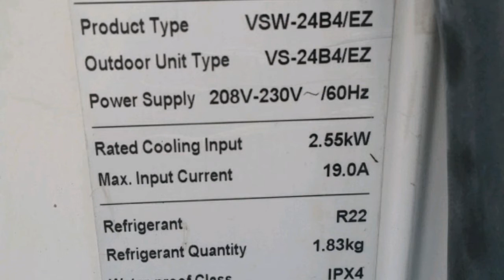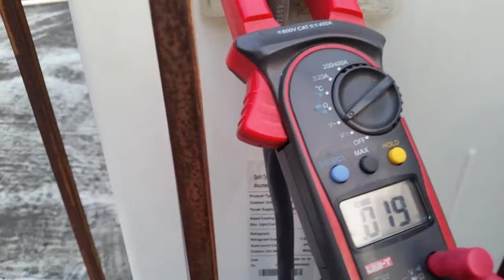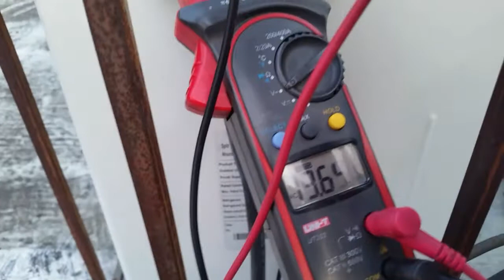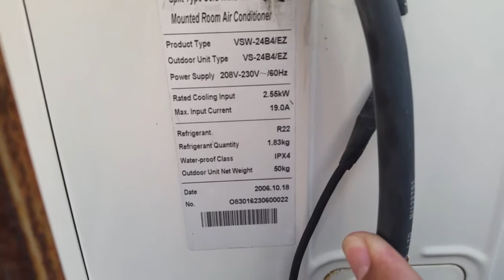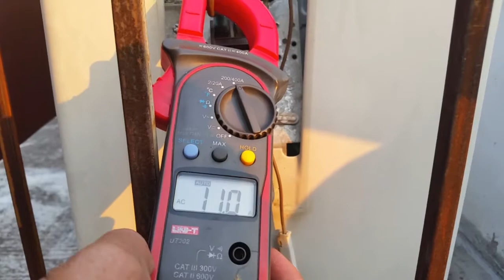AIRE SPLIT CLIMAR NO ENFRIA . NO ARRANCA EL COMPRESOR. MODELO VSW-24B4/EZ